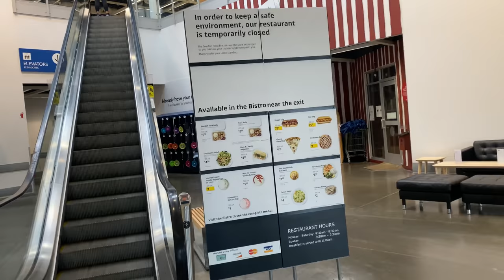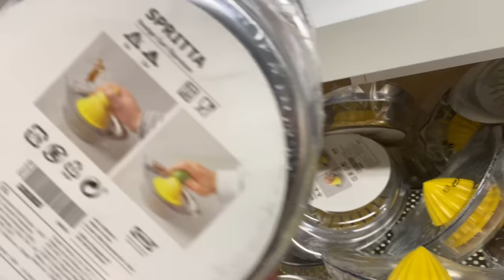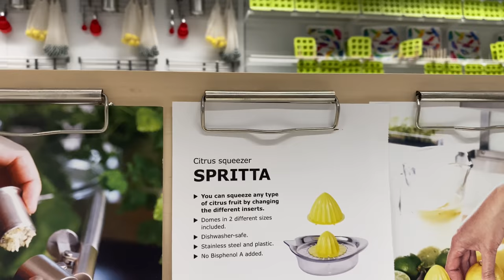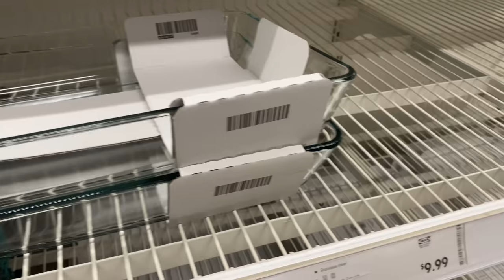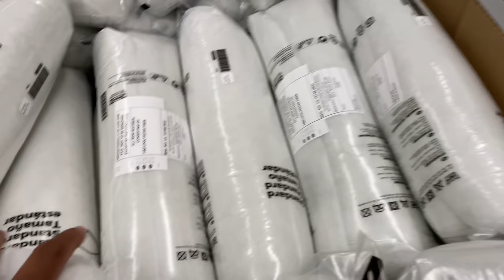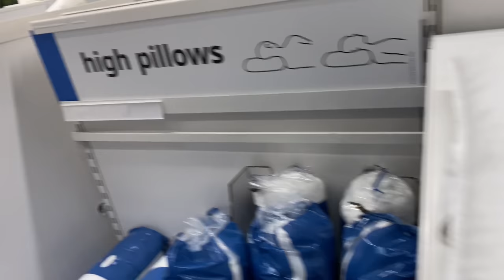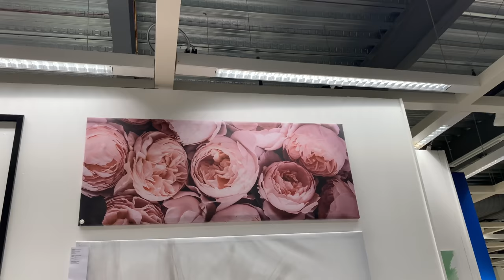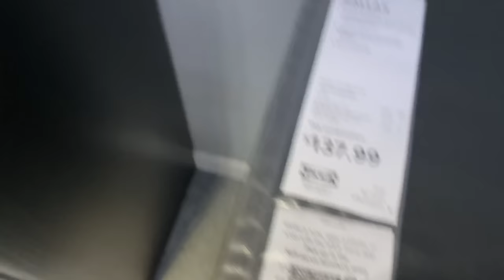SHOP WITH PEACH 🍑 AT IKEA 😂. OH BABY IT’S A GOOD TIME 💃🏾😜💃🏾